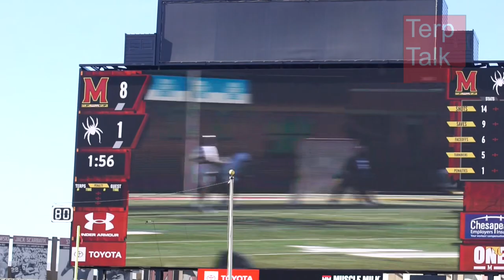Eric Spanos + Braden Erksa Maryland Lacrosse goals v Richmond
Photos by Wayne Viener SONY A77ii